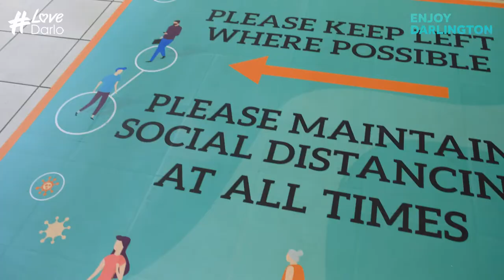Welcome back to Darlington - Enjoy Darlington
A video showcasing our town centre shops and businesses.

Shop local, support local, and stay safe.